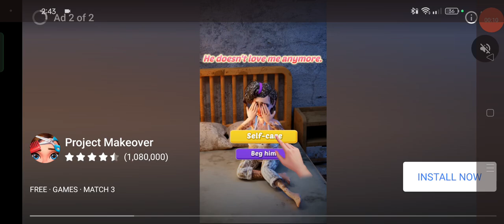@simsfree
Gaming streaming 🎧 gamers club 😎